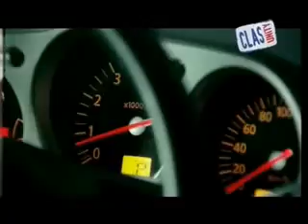Clas mild Idul Fitri